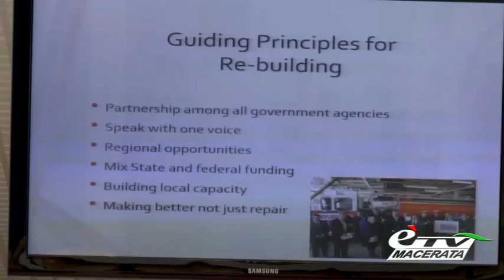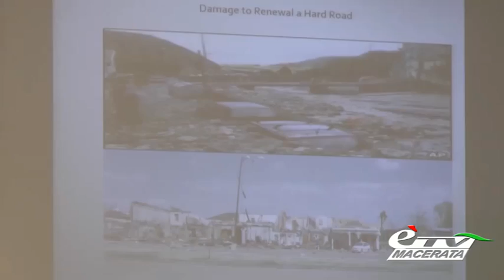MACERATA. ALL'UNIVERSITA' LA RICOSTRUZIONE DI NEW ORLEANS COME ESEMPIO PER IL CENTRO ITALIA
Macerata. 5 aprile 2017. La ricostruzione dei territori da New Orleans al Centro Italia: è stato questo il titolo dell’incontro che si è svolto questa mattina all’Università con un ospite d’eccezione. Vediamo chi era….